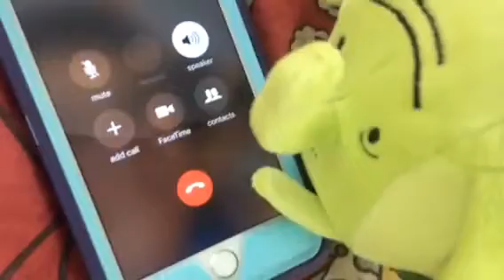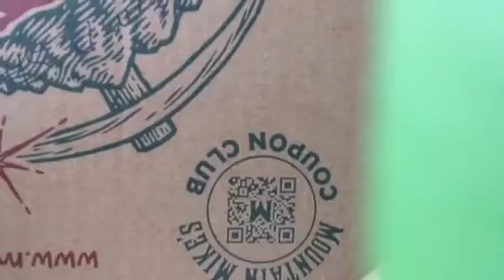Adventure Time season 4 episode 4